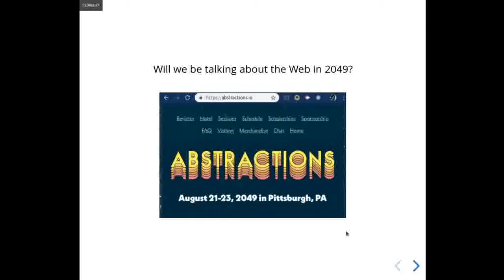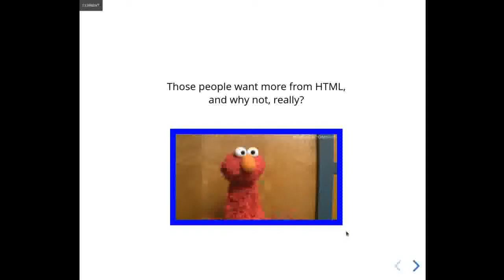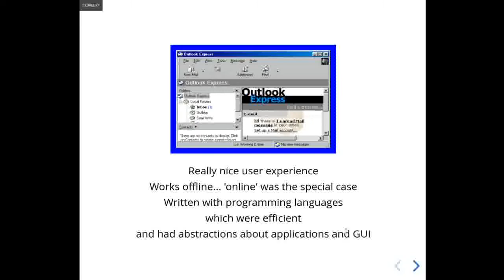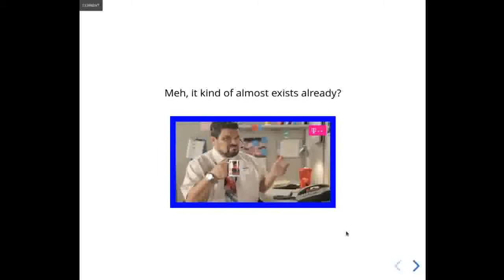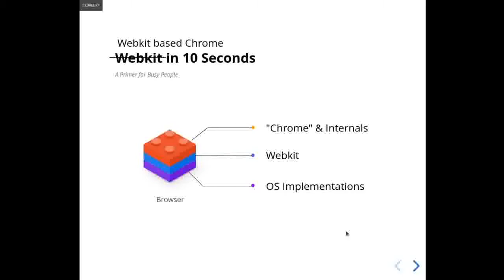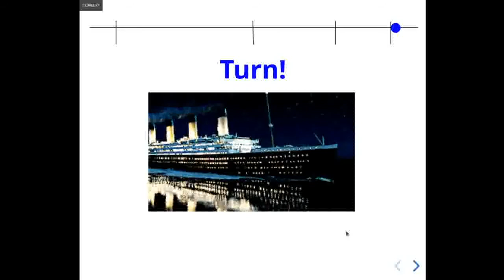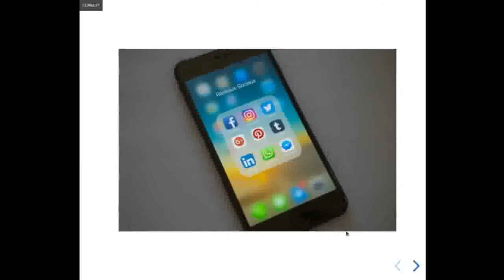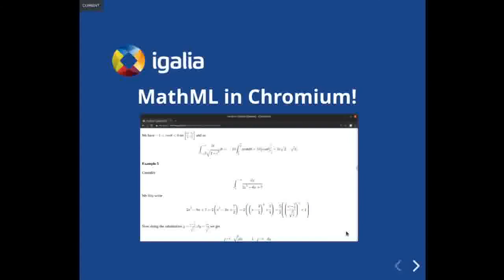The Web Commons: Past, present and future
A talk created for abstractions.io in Pittsburgh looking at the development of the web over the last 30 years - important events and changes to how we move the web commons forward.